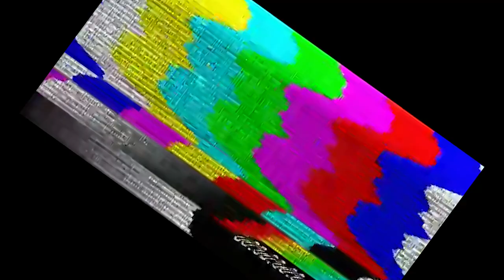what about this, chat? (RT100 119)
what about this, chat?